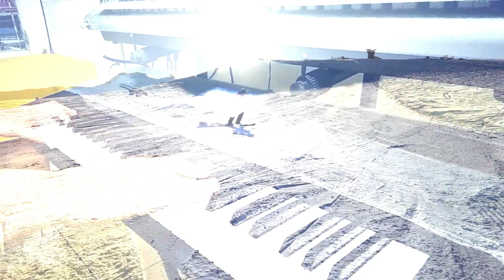Ticket to ride - The Beatles cover.